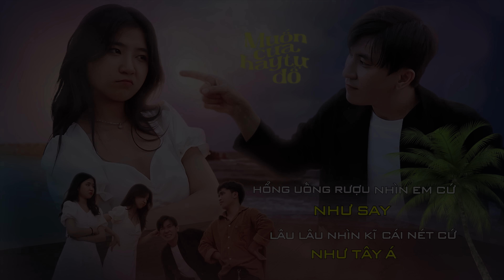MUỐN CƯA HAY TỰ ĐỔ | NGUYỄN ĐÌNH LONG x TITO | Giờ em muốn sao nà, muốn cưa hay là phải tự đổ hã?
Nhạc Sĩ Nhây : Nguyễn Đình Long
Ca Sĩ Nhây : TiTo
Ráp Bơ Nhây : Nguyễn Đình Long
Làm Beat  Nhây: Lê Quốc Kiệm
Thu âm và Mix Master Nhây : Mondo Records
Diễn Viên Nhây : Yến Vi , Yến Nhi (Chị Em Sinh Đôi), Diễn viên Extra Chó Cô Cô
Đạo Diễn Hình Ảnh Nhây : Ngọc Nhân
Quay Phim Nhây : Nờ Quy Hắc
Kịch Bản Nhây : Nờ Quy Hắc
Trang Điểm Nhây : Hạnh Nhi
Support : Huỳnh Văn
Cảnh Quay Hổng Nhây : Tuy Phong - Bình Thuận

Lời Bài hát :
Muốn Cưa Hay Tự Đổ
Composer : Nguyễn Đình Long

A1:
Tương tư em bấy lâu chẳng dám nói ra
Sao cứ mãi la cà thì đến bao giờ về thưa ba má đây
Em ơi em ơi à đã có ai chưa
Anh thì cũng chẳng ai ưa cớ gì 2 đứa cứ dây dưa.

A2:
Vậy thì sao không thể cùng nhau chung lối chung đường
Nhìn về 1 hướng không ngại vật chướng tiến bước lên phường
Để mai sau cả bầy con cháu nối dõi tông đường
Nếu lở gật đầu anh sẽ mang trầu qua cầu rước dâu.

Đk:
Nhân gian vốn lắm bộn bề sao không bỏ hết để về bên nhau
Ta chắt chiu tương lai cuộc sống nuông chiều
Em ơi trái đất xoay tròn em ko chạy trốn là còn gặp anh nữa đó nha
Về đây đã có anh lo.

Ráp :
Haizz… giờ em muốn sao nà, muốn cưa hay là phải tự đổ hả
Giờ em muốn sao nà , dính chưa hay chờ tui dụ dỗ
Thử giả bộ mà đổ ở ngay đây mắc gì mà phải cứ nhây nhây
hổng uống rượu nhìn em cứ như say lâu lâu nhìn kỹ cái nét cứ như tây á...

Ulatroi…. Hổng hiểu là tại sao ?  Ăn cái giống gì mà cái mặt như bánh bao ớ
" Dạ ăn cơm mẹ nấu á" … anh cũng như vậy nhưng mà anh cứ sao sao á
Chắc là bỏ bùa nói không phải chơi chắc chắn là bỏ bùa
Lở vào hang cọp thì anh đi đường ngõ lùa , chứ hông để họ nói dân chơi này nữa mùa đâu.

B1 :
Cô gái ơi tự nhiên sao phải ngó lơ
Cảm thấy chán mà chả muốn nói cũng chẳng muốn đợi
Dù có tí hơi hâm dù anh đây nước da ngâm
Thật thà chất phác không ngại gánh vác kiếm "xiền" nuôi em.

Coda:
Ở nhà mà nuôi heoo
Ý nhầm… nuôi em

Đk:
➥ Follow Long K:
© Bản quyền video thuộc về Nguyễn Đình Long
© Copyright by Nguyen Dinh Long ☞ Do not Reup